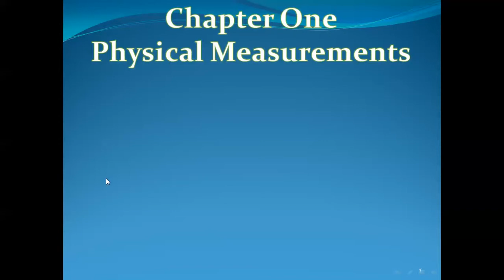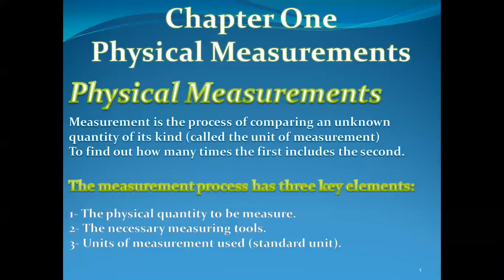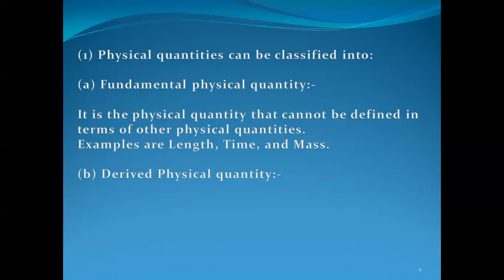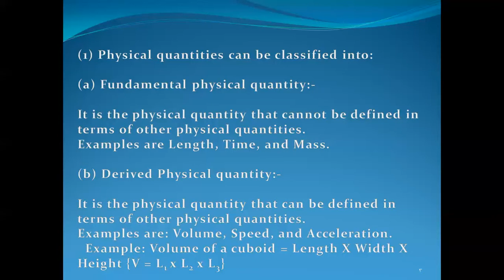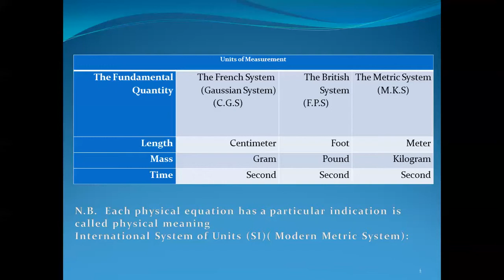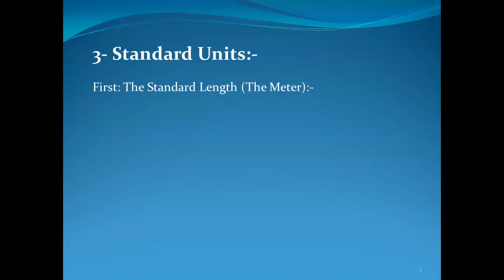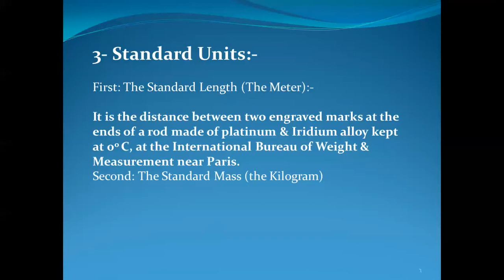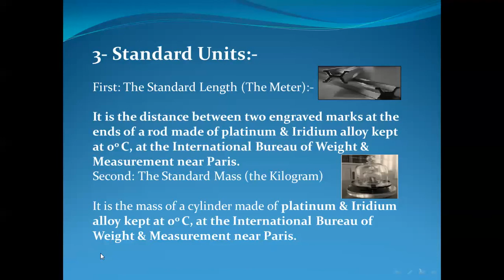Chp 1 Lesson 1 1 Sec Physics Mr Essawy